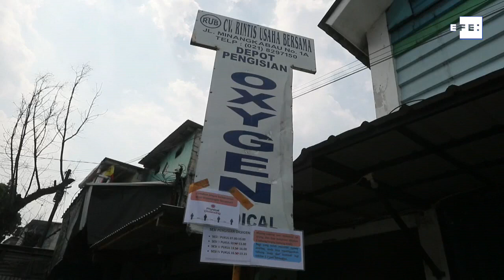Indonésia tem maior taxa de mortalidade infantil por Covid no mundo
Jacarta, 29 jul (EFE/EPA).- (Imagens: Adi Weda) Mais de 800 crianças morreram de Covid-19 desde o início da pandemia na Indonésia, o país com a maior taxa de mortalidade infantil por coronavírus do mundo, influenciada pela precária condição de vida de milhões de menores e pela força da atual onda de infecções.